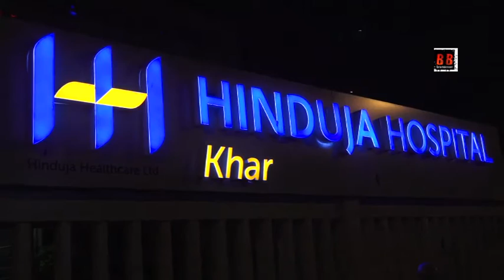Twinkle Khanna's grandmother, Betty Kapadia passed away